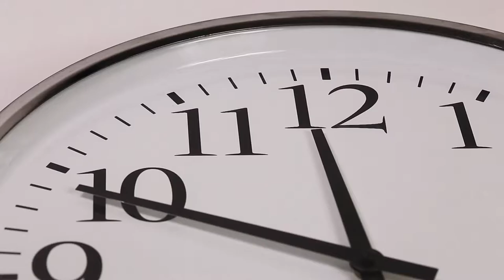Fallout Shelter Age Of Men Change of Season Sampler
Age of Men Part I: Change of Seasons

The Fallout Shelter mellows out with some somber grooves. It's the Change of Season for a mind state and state of man. Dynamics Plus, Domino Grey, Xodus Phoenix and special guest Anthony Michael Angelo produce this Volume I.

01 Elastic Measures with Anthony Michael Angelo 2:33
02 Weight Lifted Off My Shoulders 3:19
03 New Destination 4:08
04 Lord Over His Estate 3:14